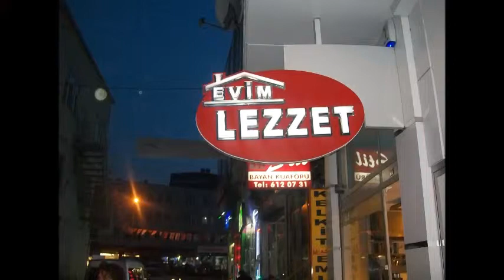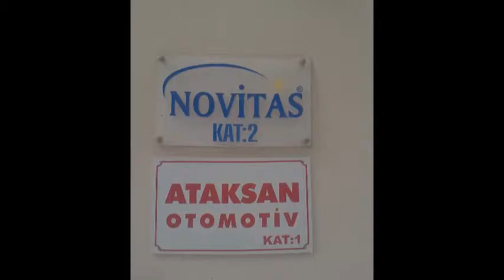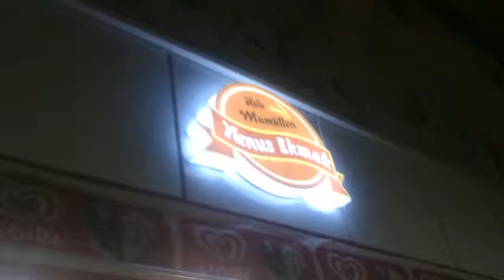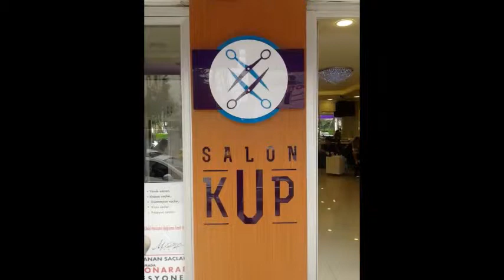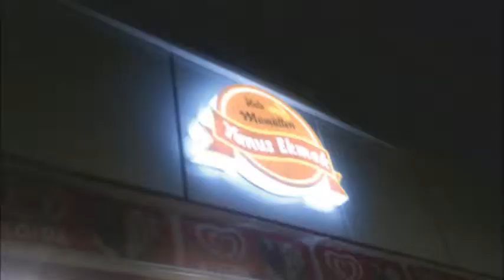ÜNALAN İSTİKLAL TABELA HARF İMALATÇISI DİJİTAL BASKI 0216 612 0034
İMZA REKLAM TANITIM VE UYGULUMA SAN.TİC

HİZMET VERMEKTEDİR.

PROVIDING SERVICES

Kategori